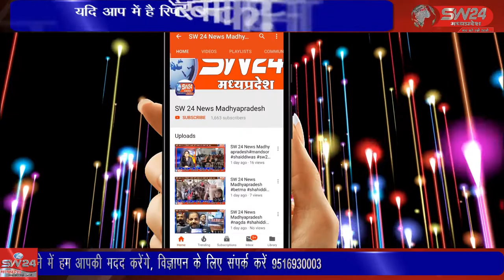SW 24 News Madhyapradesh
जिला पुलिस अधीक्षक आदित्य प्रताप सिंह के द्वारा संपूर्ण जिले के सीएसपी एसडीओपी एवं थाना प्रभारी चौकी प्रभारियों को अपने-अपने थाना क्षेत्र में जीरो टॉलरेंस चेकिंग 11 से 01 बजे तक करने हेतु निर्देश दिया था । पीथमपुर से संजय सोनगरा की रिपोर्ट